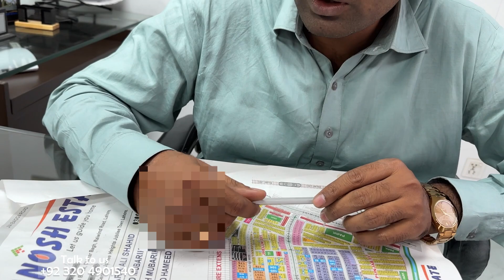Chinar bagh housing scheme raiwind road lahore latest plots prices 5marla_1 kanal rates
Chinar bagh housing scheme raiwind road lahore latest plots prices 5marla_1 kanal rates in this video i discussed complete detail of chinar bagh housing society located in main raiwind road lahore and plots are very cheep price so if you are looking for house in low budge then you also visit chinar bagh society